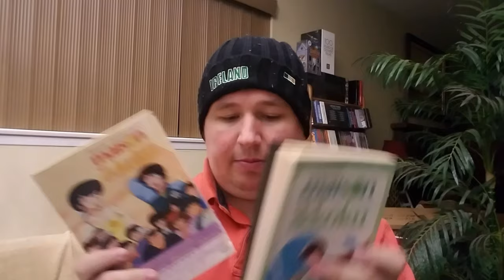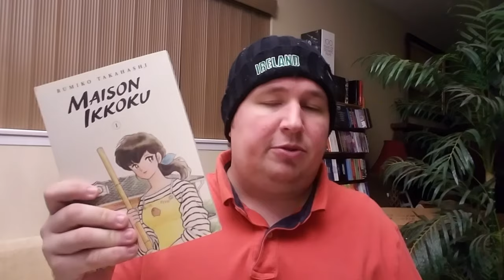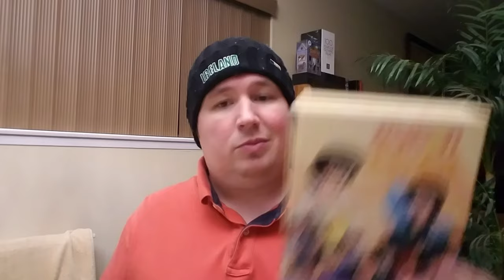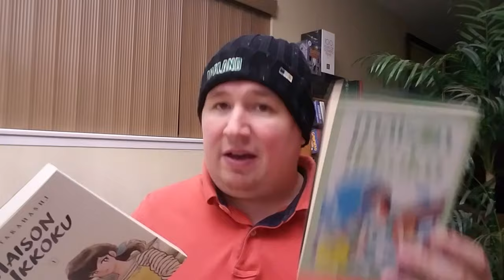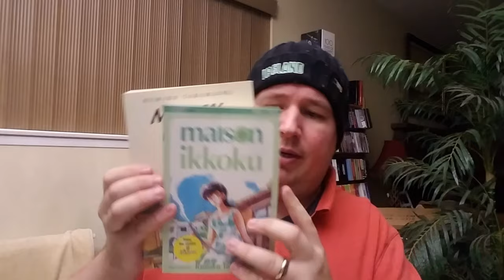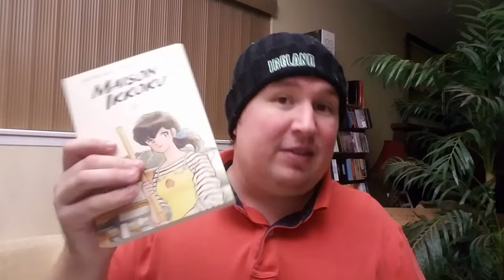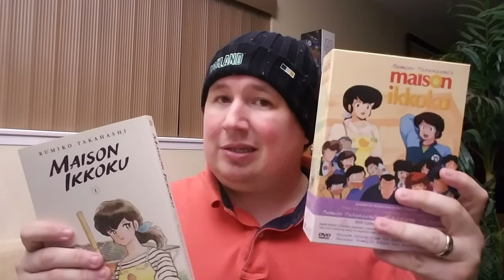"Maison Ikkoku: Signature Edition" from Viz is a Great Buy for Rumiko Takahashi Fans!